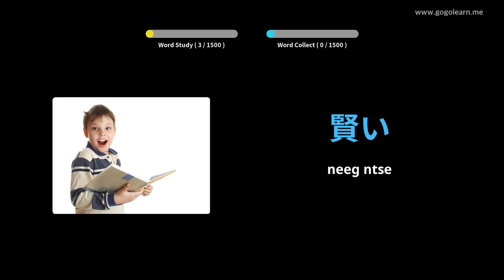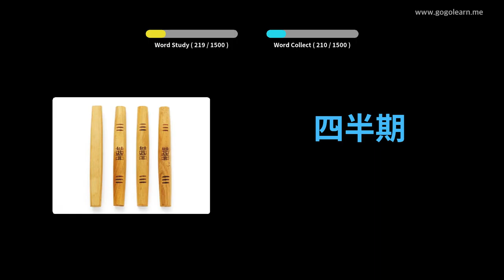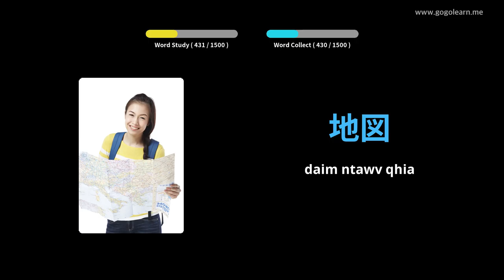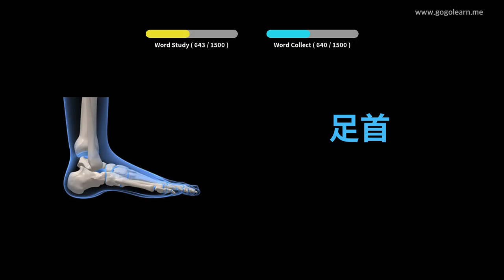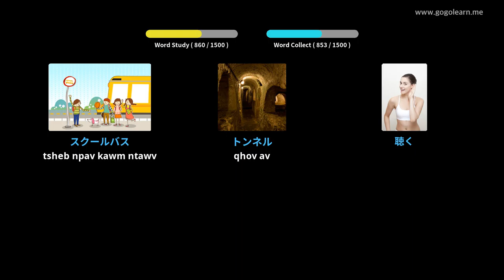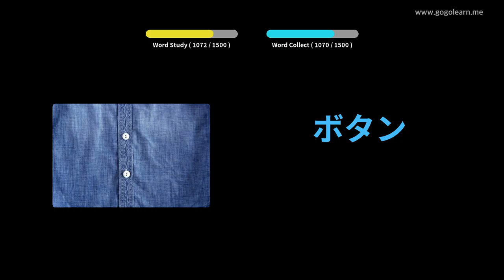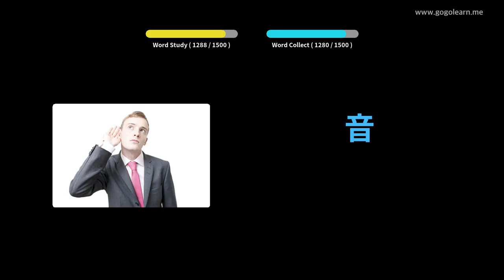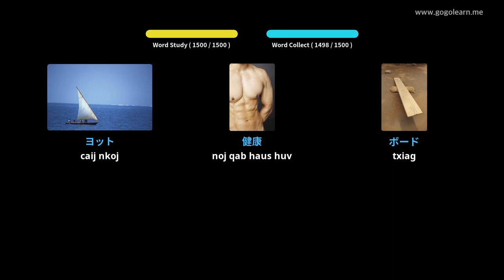Txuj Ci Siv Yis Cov Lus | Golearn